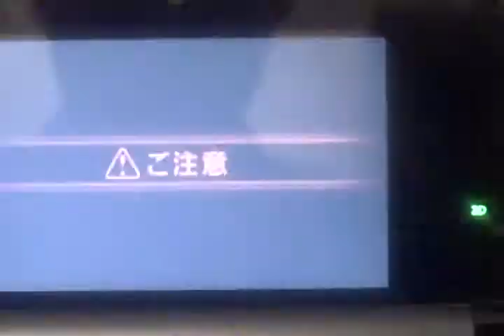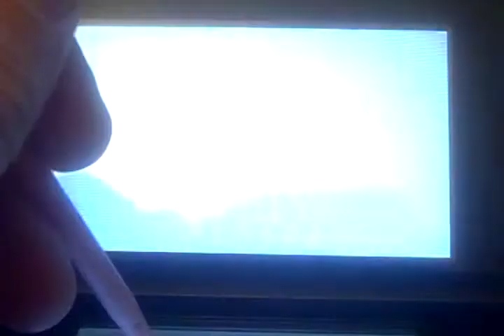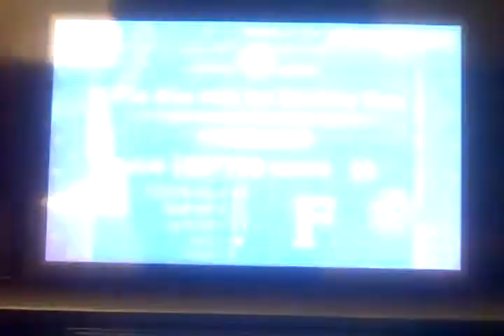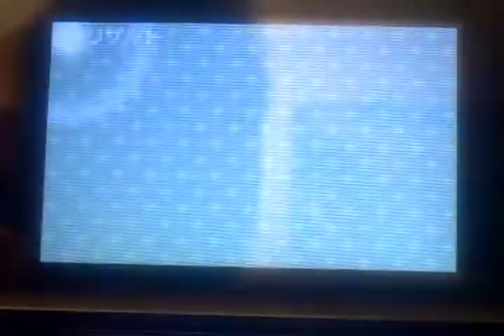theathrythm 2 FF9 et FF13 3ds demo jouable du 9/2/2012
theathrythm 2 FF9 et FF13 3ds jouable du 9/2/2012
histoire et battle